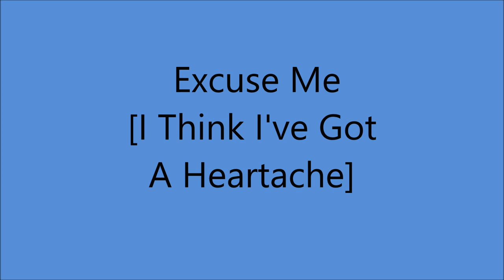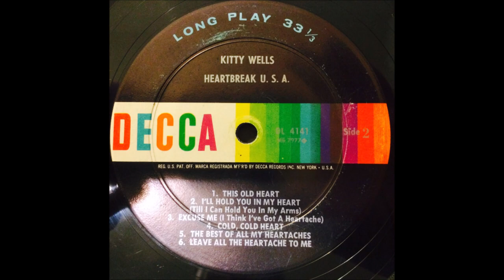Kitty Wells - Excuse Me [I Think I've Got A Heartache] - [1961].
[Written by Harlan Howard - Buck Owens]
1st. Recorded 23 December 1959 by Buck Owens

Issued on LP " Heartbreak U.S.A."  [1961].

Recorded 12 January 1961 - [1st. Session] -